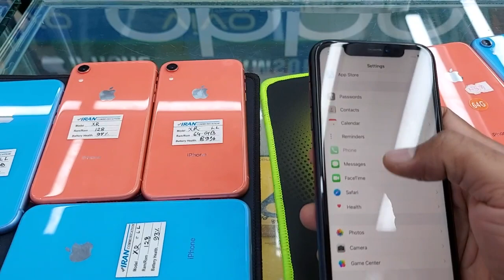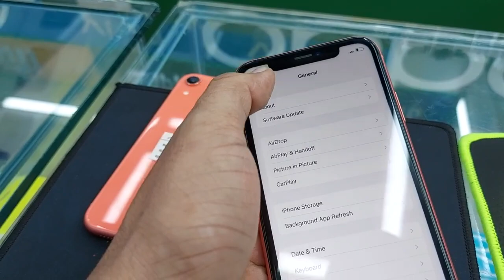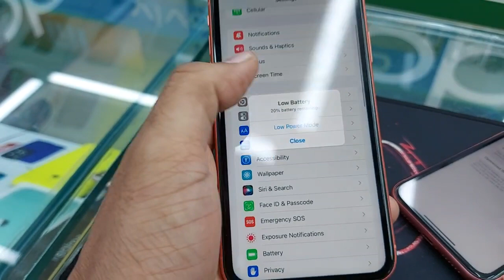iPhone Xr,💥 বসুন্ধরা, 💥 Used Apple,♥️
iPhone XR-♦️ Good price In-🇧🇩

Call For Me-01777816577